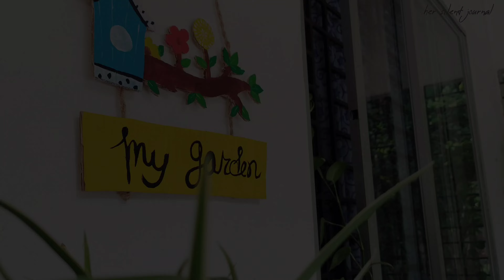Ep:11 Zero budget garden decor DIY| amazing wall hanging for balcony | cardboard decor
Zero budget garden decor DIY| wall hanging for balcony | cardboard decor

Hello everyone, wish you happy August. This day's environment is cloudy that makes gloomy everything. When it comes for our balcony, it’s vital to make some lights for balcony.  So in today's video i am gonna to make a DIY wall hanging for my balcony as garden decor. You can also decor your garden, your entrance even your room this this idea.. The most fun fact is this fully zero budget diy for your garden. I am using old cardboard to make decor item.
Hope this garden decor ideas will help you.

Like and subscription is a great support and will be appreciated 👏

Material needed :
Cardboard
Acrylic color
Glue gun or glue
Any rope

Wall hanging for balcony
Diy garden decor
Wall hanging from cardboard
Zero budget balcony decor

 🍵editing software: VN editing apps
 🍵Camera: Smartphone